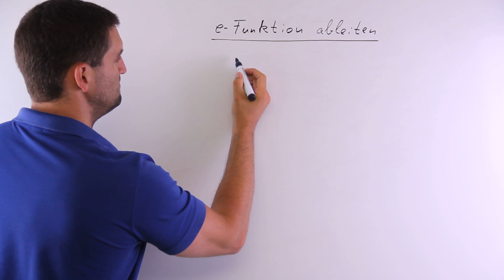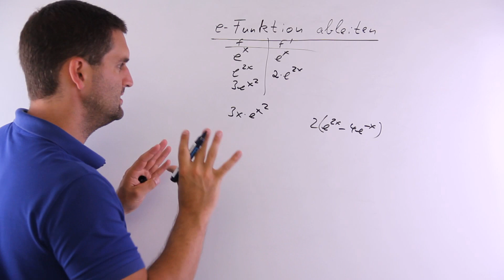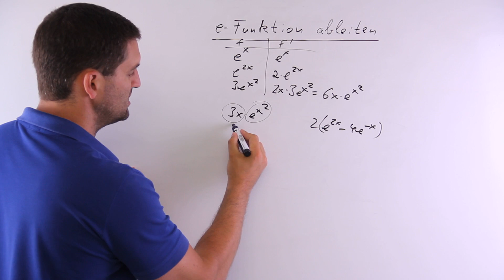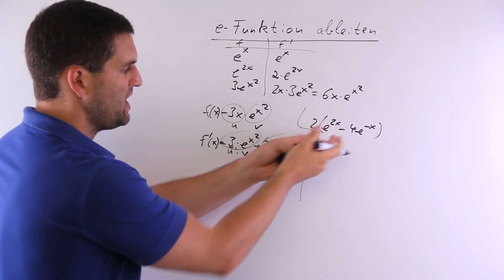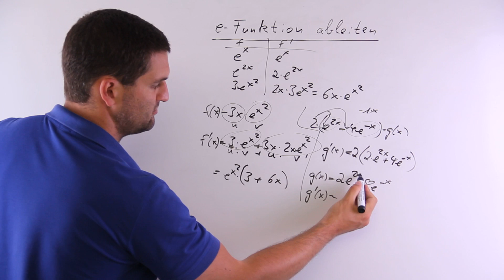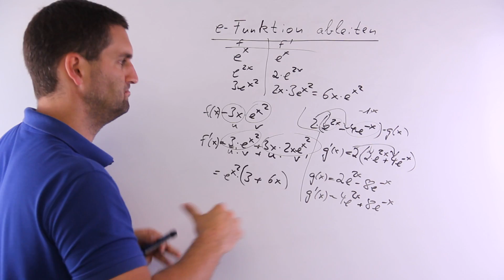e-Funktion ableiten, 1.Klammer muss (3+6x^2) heißen | Mathe by Daniel Jung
e-Funktion ableiten, 1.Klammer muss (3+6x^2) heißen